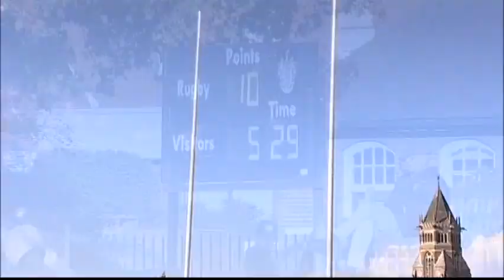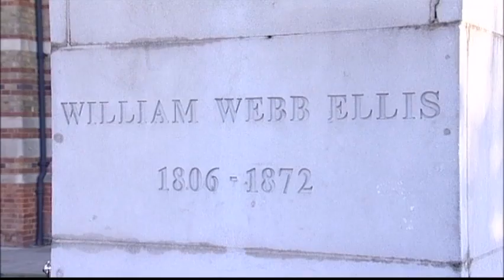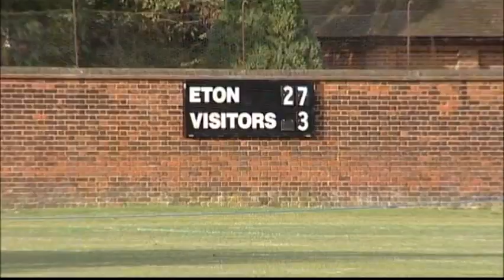Unit 3 3C Famous schools - Solutions Elementary 2nd edition Video